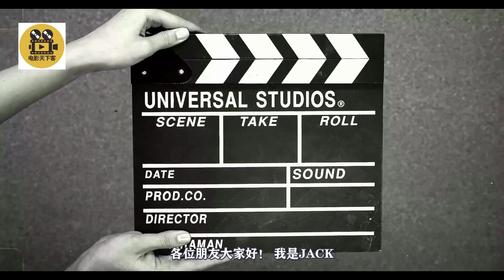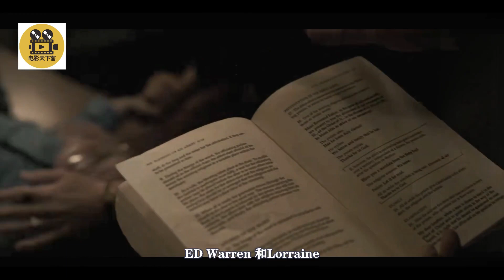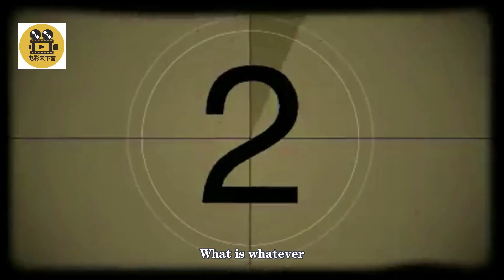【电影解说】恐怖电影招魂3，厲陰宅3-“真实事件”难以令人相信，这一次还会被吓破胆？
其他热门视频作品

我喜欢的悬疑科幻系类：请看悬疑剧场
15分钟带你解密《暗黑》5大解密线索、3大主题完美呈现《暗黑3》第三季大结局完美呈现，以爱开始，以泪结束，感人至深，令人飙泪！